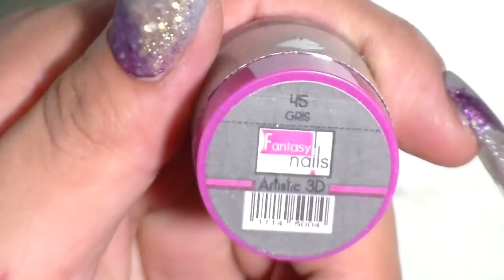diseño de UÑAS en punta CUADRADA super bonitas